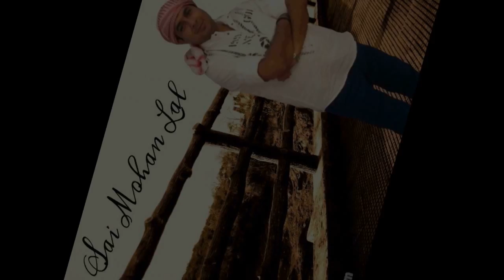Jai Sakhi Baba...!!! (Sakhi Dharmatama Unplugged Bhajan)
Jai Sakhi Baba